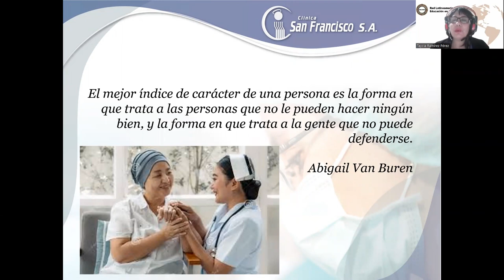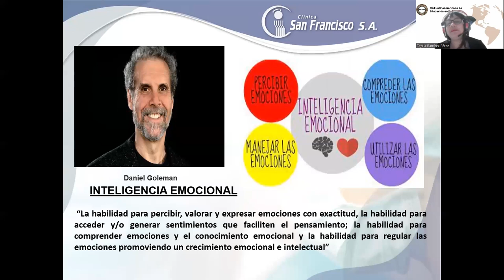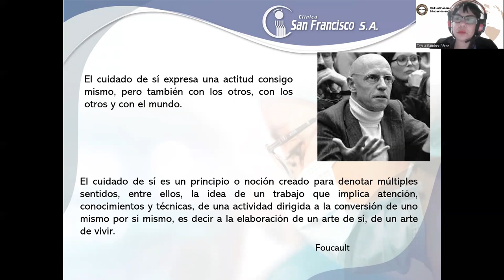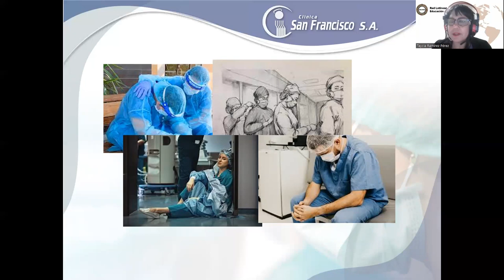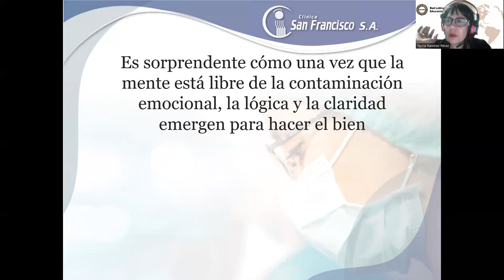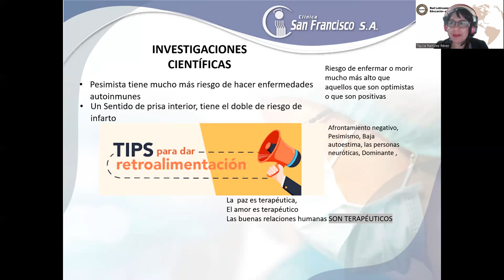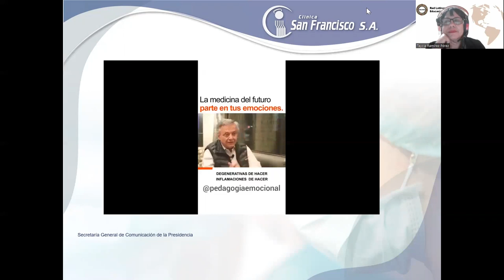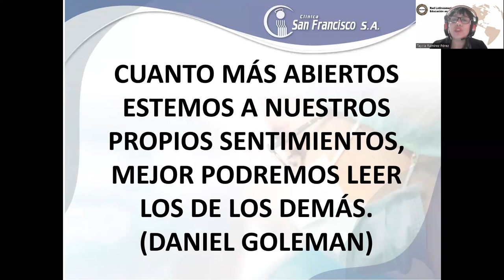Gestión emocional de Enfermería frente a la Incertidumbre “Una aproximación al Cuidado de Sí Mismo”.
Mg. Taycia Ramírez
Universidad de Guayaquil